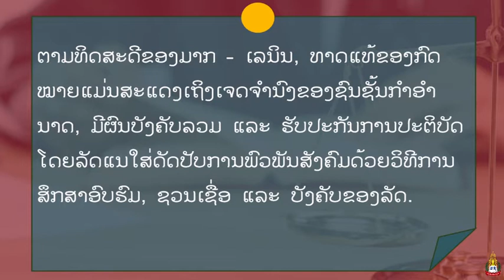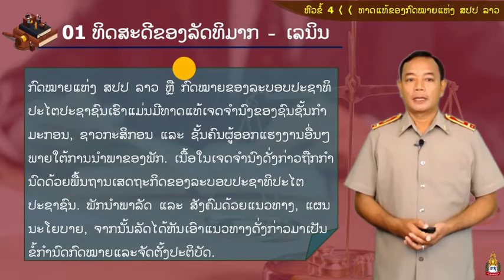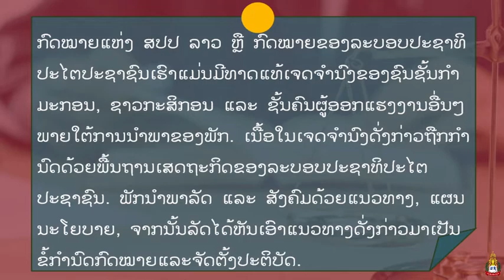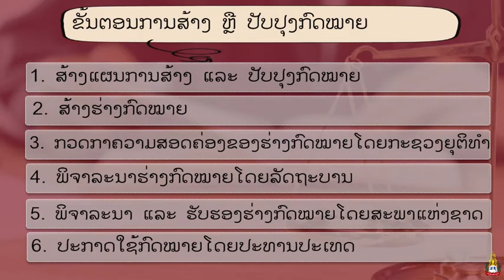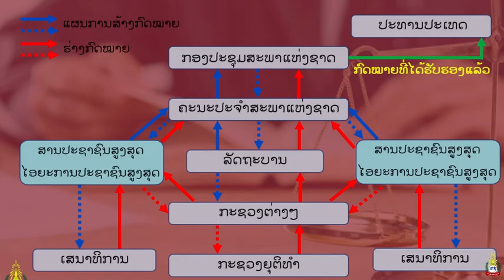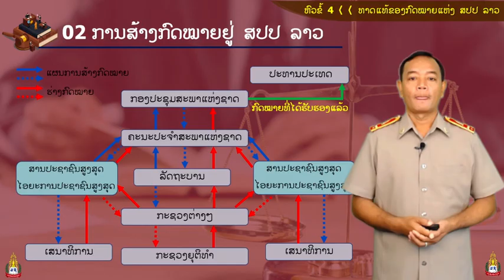Lao Studies2 Week 05 ກົດໝາຍແຫ່ງສປປ ລາວ(4. ທາດແທ້ຂອງກົດໝາຍແຫ່ງສປປ ລາວ)